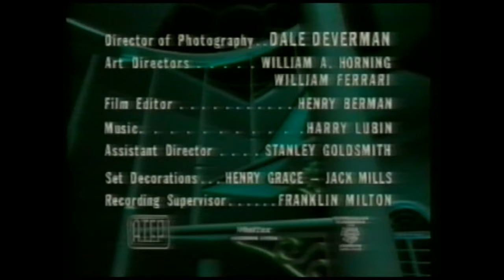UN PASO AL MAS ALLA The Dream_Latino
TV Series Clasicas